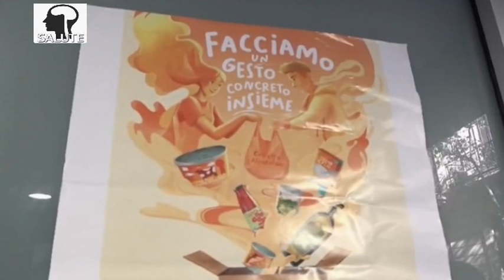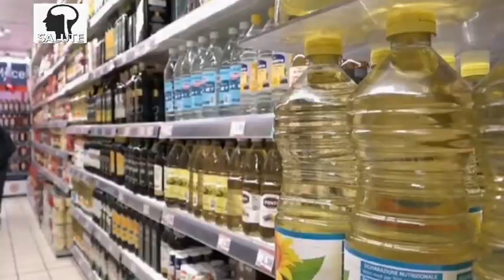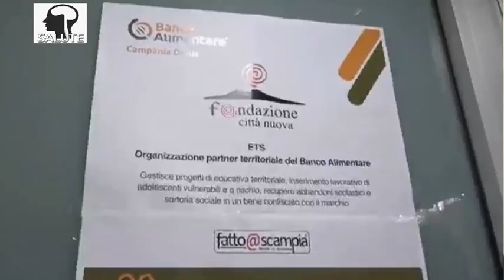La raccolta del Banco Alimentare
Come ogni anno, anche per questo Natale il Banco alimentare della Campania ha promosso la raccolta di generi di prima necessità per le famiglie e le persone con difficoltà economiche. Un enorme sforzo organizzativo che consente un po' di sollievo a chi è meno fortunato.